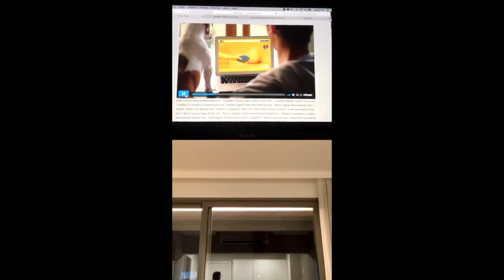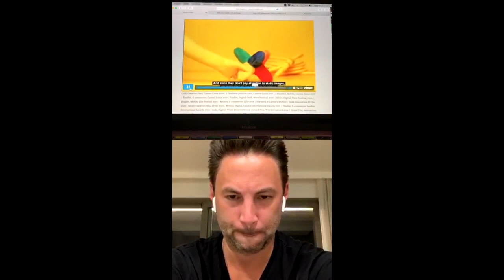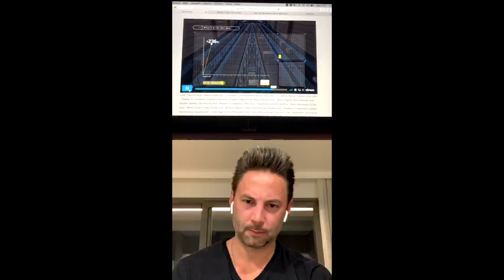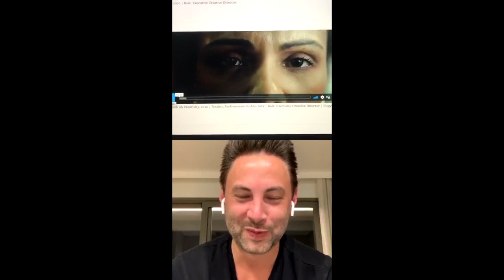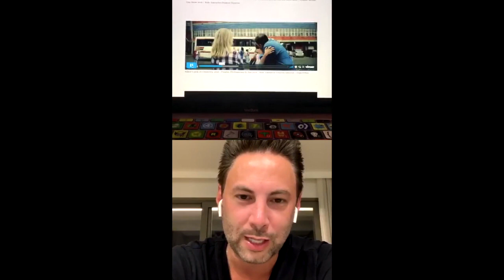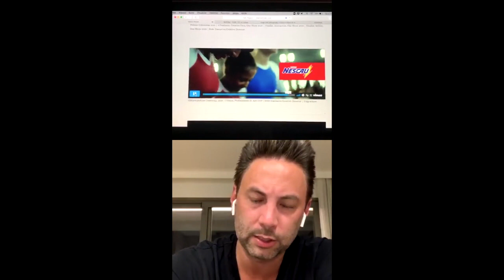Márcio Fritzen - ECD Ogilvy - Parte 1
In more than 23 years of work, I've been awarded in national and international festivals, accumulating 15 lions at the Cannes Festival. But the most important thing is that I've had the opportunity to work with amazing teams and for different businesses. Among them, Nestlé, IBM, Allianz, Philips, Citibank, Amex, Pfizer, Petz, just to name a few. I'm also a professor at the school of creative Cuca, since 2010. I've been giving lectures about creative process and creative copy. It's been a pleasure to be part of it and feed my students up with what I've learned until now. They don’t know, but in fact, I believe I learn much more with them than they do with me.